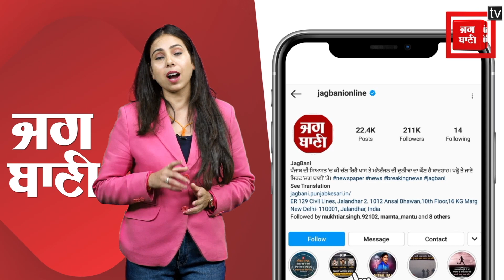3:50 ਲੱਖ ਨਾਲ ਬਣਿਆ ਪੱਕਾ ਘਰ ਤੋੜਨ ਲੱਗੇ ਕਿਸਾਨ, ਦੁੱਖੀ ਮਨ ਨਾਲ ਬੋਲੇ, ਨਾਲ ਲੈ ਕੇ ਜਾਵਾਂਗੇ ਇੱਟਾਂ